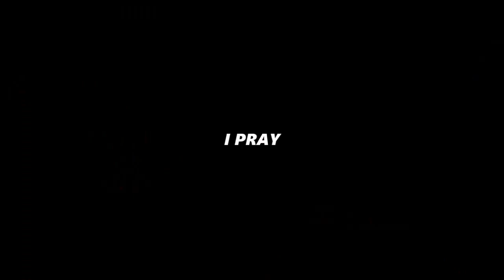STAY HOME STATUS REALIZATION FOR COVID19 PANDEMIC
This is the exact time to realize your status in life during the covid19 pandemic and you may do start your list on making your self better or even more prepared for this type of situation